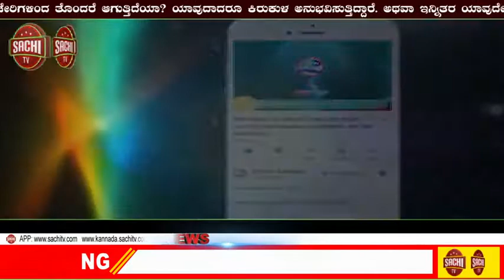ಗೇಮಿಂಗ್, ಅನಿಮೇಷನ್ ಕ್ಷೇತ್ರದಲ್ಲಿ ಹೂಡಿಕೆಗೆ ಕರ್ನಾಟಕ ಪ್ರಶಸ್ತ್ಯವಾದ ತಾಣ: ಸಚಿವ ಜಗದೀಶ ಶೆಟ್ಟರ್! | sachi tv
ಪತ್ರಿಕಾ ಪ್ರಕಟಣೆ
ಗೇಮಿಂಗ್, ಅನಿಮೇಷನ್ ಕ್ಷೇತ್ರದಲ್ಲಿ ಹೂಡಿಕೆಗೆ ಕರ್ನಾಟಕ ಪ್ರಶಸ್ತ್ಯವಾದ ತಾಣ: ಸಚಿವ ಜಗದೀಶ ಶೆಟ್ಟರ್

ಸೆಪ್ಟೆಂಬರ್‌ 04, 2020: ಗೇಮಿಂಗ್ ಮತ್ತು ಅನಿಮೇಶನ್ ಕ್ಷೇತ್ರದಲ್ಲಿ ಬಂಡವಾಳ ಹೂಡಿಕೆ ಮತ್ತು ಅಭಿವೃದ್ಧಿಗೆ ಕರ್ನಾಟಕದಲ್ಲಿ ವಿಪುಲ ಅವಕಾಶವಿದೆ. ಇದಕ್ಕೆ ಪೂರಕವಾದ ಅಗತ್ಯ ಸೌಲಭ್ಯಗಳನ್ನು ಸರ್ಕಾರ ಒದಗಿಸುತ್ತಿದೆ ಎಂದು ಬೃಹತ್ ಮತ್ತು ಮಧ್ಯಮ ಕೈಗಾರಿಕೆಗಳ ಸಚಿವ ಜಗದೀಶ್ ಶೆಟ್ಟರ್ ಭರವಸೆ ನೀಡಿದ್ದಾರೆ.

ಸಿಐಐ ಇಂದು ಏರ್ಪಡಿಸಿದ್ದ ಜಾಗತಿಕ ಅನಿಮೇಷನ್, ವಿಎಫ್ಎಕ್ಸ್, ಗೇಮಿಂಗ್ & ಕಾಮಿಕ್ಸ್ ಕುರಿತಾದ ವೆಬಿನಾರ್ ನಲ್ಲಿ ಪಾಲ್ಗೊಂಡು ಅವರು. ಕರ್ನಾಟಕದಲ್ಲಿ ಎವಿಜಿಸಿ ಕ್ಷೇತ್ರದ ಅವಕಾಶಗಳ ಅನ್ವೇಷಣೆ ಕುರಿತಾಗಿ ಮಾತನಾಡಿದರು.

ಇತ್ತೀಚಿನ ವರ್ಷಗಳಲ್ಲಿ ಭಾರತದಲ್ಲಿ ಅನಿಮೇಷನ್ ಉದ್ಯಮ ಸ್ಥಿರವಾದ ಬೆಳವಣಿಗೆಯನ್ನು ಕಾಣುತ್ತಿದೆ ಮತ್ತು ಅತ್ಯಂತ ಹೆಚ್ಚು ಅವಕಾಶ ಹೊಂದಿರುವ ಕ್ಷೇತ್ರವಾಗಿದೆ. ಇದರ ಪರಿಣಾಮ ಭಾರತಕ್ಕೆ ಅನಿಮೇಷನ್ ತಂತ್ರಜ್ಞಾನದ ಅರಿವು ನಿರಂತರವಾಗಿ ಸಾಗಿದೆ ಎಂದು ಅಭಿಪ್ರಾಯಪಟ್ಟರು.

ಕರ್ನಾಟಕವು ಹೈಟೆಕ್ ಉದ್ಯಮ ಕ್ಷೇತ್ರಕ್ಕೆ ಹೆಸರುವಾಸಿಯಾಗಿರುವ ರಾಜ್ಯವಾಗಿದೆ. ಇದು ಮಾಹಿತಿ ತಂತ್ರಜ್ಞಾನ, ಜೈವಿಕ ತಂತ್ರಜ್ಞಾನ, ಬಾಹ್ಯಾಂತರಿಕ್ಷ ಮತ್ತು ಇತರೆ ತಂತ್ರಜ್ಞಾನ ಆಧಾರಿತ ಕ್ಷೇತ್ರಗಳ ಮೂಲಕ ದೇಶದ ಆದಾಯಕ್ಕೆ ಗಣನೀಯ ಪ್ರಮಾಣದ ಕೊಡುಗೆಯನ್ನು ನೀಡುತ್ತಿದೆ ಎಂದು ಮಾಹಿತಿ ನೀಡಿದರು.

ಅನಿಮೇಷನ್ ಮತ್ತು ಗೇಮಿಂಗ್ ಬೆಳವಣಿಗೆ ಹೊಂದುತ್ತಿರುವ ಕ್ಷೇತ್ರ ಎಂಬುದನ್ನು ಪರಿಗಣಿಸಿದ ಮೊದಲ ರಾಜ್ಯವೆಂದರೆ ಕರ್ನಾಟಕ. ಅಲ್ಲದೇ, ಈ ಕ್ಷೇತ್ರದ ಬೆಳವಣಿಗೆಗೆ ಪೂರಕವಾಗಿ ಪ್ರತ್ಯೇಕ ನೀತಿಯನ್ನೂ ಜಾರಿಗೆ ತಂದಿರುವ ಮೊದಲ ರಾಜ್ಯವೂ ಕರ್ನಾಟಕವಾಗಿದೆ ಎಂದರು.

ಕಳೆದ ಐದು ವರ್ಷಗಳಲ್ಲಿ ಬೆಂಗಳೂರು ಮತ್ತು ಕರ್ನಾಟಕದಲ್ಲಿ ಅನಿಮೇಷನ್ ಸೇವೆಗಳು, ವಿಎಫ್ಎಕ್ಸ್ ಸೇವೆಗಳು ಮತ್ತು ಗೇಮಿಂಗ್ ಡೆವಲಪರ್ ಗಳ ಸಂಖ್ಯೆ ಗಣನೀಯ ಪ್ರಮಾಣದಲ್ಲಿ ಹೆಚ್ಚಳವಾಗಿದೆ. ದೇಶದ ಇತರೆ ರಾಜ್ಯಗಳಿಗೆ ಹೋಲಿಸಿದರೆ ಕರ್ನಾಟಕದಲ್ಲಿಯೇ ಈ ಸಂಖ್ಯೆ ಅಧಿಕವಾಗಿದೆ. ಇದಕ್ಕೆ ಪ್ರಮುಖ ಕಾರಣ ರಾಜ್ಯ ಸರ್ಕಾರ ಅನಿಮೇಷನ್ ಮತ್ತು ಗೇಮಿಂಗ್ ಕ್ಷೇತ್ರದ ಬೆಳವಣಿಗೆಗೆ ಪೂರಕವಾದ ಯೋಜನೆಗಳನ್ನು ಪ್ರಕಟಿಸಿರುವುದಾಗಿದೆ ಎಂದು ತಿಳಿಸಿದರು.

ಪ್ರಸ್ತುತ ಅನಿಮೇಷನ್, ವಿಶ್ಯುವಲ್ ಎಫೆಕ್ಟ್ಸ್ ಮತ್ತು ಗೇಮಿಂಗ್ ಕ್ಷೇತ್ರದ ಟಾಪ್ ತಾಣಗಳಲ್ಲಿ ಕರ್ನಾಟಕ ಒಂದಾಗಿದೆ. ಟೆಕ್ನಿಕಲರ್ ಇಂಡಿಯಾ, ಝಿಂಗಾ ಇಂಡಿಯಾ, ಡ್ರೀಂ ವರ್ಕ್ಸ್ ಸ್ಟುಡಿಯೋಸ್, ಪ್ರೈಂ ಫೋಕಸ್, ಇಎ ಮತ್ತು ಟಾಟಾ ಎಲೆಕ್ಸಿಯಂತಹ ಜಾಗತಿಕ ಸ್ಟುಡಿಯೋಗಳ ಕಾರ್ಯಾಚರಣೆಯ ನೆಚ್ಚಿನ ತಾಣವಾಗಿದೆ ಎಂದು ಅವರು ತಿಳಿಸಿದರು.

ದೇಶದಲ್ಲಿರುವ 425 ಸ್ಟುಡಿಯೋಗಳ (300 ಅನಿಮೇಷನ್, 40 ವಿಎಫ್ಎಕ್ಸ್ ಮತ್ತು 85 ಗೇಮ್ ಡೆವಲಪ್ ಮೆಂಟ್) ಪೈಕಿ ಬೆಂಗಳೂರಿನಲ್ಲಿ ಶೇ.11 ರಷ್ಟಿವೆ. ಉದ್ಯಮದ ಅಂದಾಜಿನ ಪ್ರಕಾರ, ಎವಿಜಿಸಿ ಸಂಬಂಧಿತ ತರಬೇತಿಗಳನ್ನು ಕರ್ನಾಟಕದ 80 ಕ್ಕೂ ಹೆಚ್ಚು ಸಂಸ್ಥೆಗಳಲ್ಲಿ ನೀಡಲಾಗುತ್ತಿದೆ. ಇಲ್ಲಿ ಪ್ರತಿವರ್ಷ 10 ಸಾವಿರಕ್ಕೂ ಅಧಿಕ ವಿದ್ಯಾರ್ಥಿಗಳು ತರಬೇತಿ ಪಡೆಯುತ್ತಿದ್ದಾರೆ. ಅಲ್ಲದೇ, 5 ಸಾವಿರಕ್ಕೂ ಅಧಿಕ ವೃತ್ತಿಪರರು ಶಿಕ್ಷಣ ಮತ್ತು ಅನಿಮೇಷನ್ ನಿರ್ಮಾಣ ಘಟಕಗಳಲ್ಲಿ ಉದ್ಯೋಗ ಪಡೆಯುತ್ತಿದ್ದಾರೆ ಎಂದು ಸಚಿವರು ವಿವರ ನೀಡಿದರು.

ಫೋಟೋ ಕ್ಯಾಪ್ಶನ್‌: ಮಾನ್ಯ ಬೃಹತ್‌ ಮತ್ತು ಮಧ್ಯಮ ಕೈಗಾರಿಕಾ ಸಚಿವರಾದ ಶ್ರೀ ಜಗದೀಶ್‌ ಶೆಟ್ಟರ್‌ ಅವರು ಇಂದು ಸಿಐಐ ನಿಂದ ಆಯೋಜಿಸಲಾಗಿದ್ದ ಗ್ಲೋಬಲ್‌ ಆನಿಮೇಷನ್‌, ವಿಏಫ್‌ಎಕ್ಸ್‌, ಗೇಮಿಂಗ್‌ ಮತ್ತು ಕಾಮಿಕ್ಸ್‌ (AVGC) ಶೃಂಗ ಸಭೆ – ಸಮಿಟ್‌ ಎಫ್‌ ಎಕ್‌ 2020 ನಲ್ಲಿ ವೆಬಿನಿಯರ್‌ ಮೂಲಕ ಭಾಗವಹಿಸಿ ಮಾತನಾಡಿದರು. ಈ ಸಂಧರ್ಭದಲ್ಲಿ ಕೈಗಾರಿಕಾಭಿವೃದ್ದಿ ಆಯುಕ್ತೆ ಶ್ರೀಮತಿ ಗುಂಜನ್‌ ಕೃಷ್ಣ ಮತ್ತು ಉದ್ಯೋಗ ಮಿತ್ರ ದ ವ್ಯವಸ್ಥಾಪಕ ನಿರ್ದೇಶಕ ರೇವಣ್ಣ ಗೌಡ ಅವರು ಉಪಸ್ಥಿತರಿದ್ದರು.